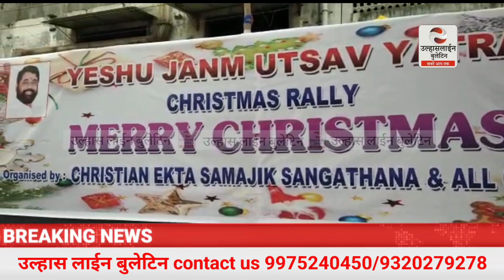Ulhasnagar येशु जन्म उत्सव के अवसर पर भव्य रैली का हुआ आयोजन